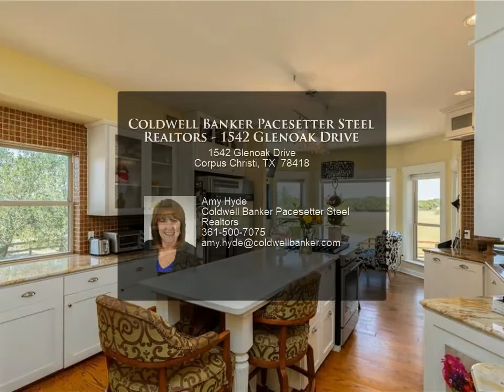Coldwell Banker Pacesetter Steel Realtors - 1542 Glenoak Drive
Please enjoy this property video created by Coldwell Banker Pacesetter Steel Realtors

Enter the gates of this charming estate and find a sophisticated country retreat in the city. The serene front lawn leads to a home that offers ideal flow between entertaining and private spaces. The elegant chef?s kitchen features stainless steel appliances, beautiful finishes and generous cabinetry. The gracious owner?s suite offers an unparalleled view, double-sided fireplace and extensive closet. Six beautiful bedrooms and four and a half bathrooms located throughout the three floors offer privacy for family and guests. Flooded with natural light, this stately home overlooks 10+ acres, a heated saltwater pool, corrals, a five stall barn and shaded kennel. Expansive covered patio includes screened-in porch, multiple entertaining areas and storage. Stocked pond, tree groves and plenty of space for animals to run. Minutes away from the Laguna Madre. Truly a one of a kind luxury sanctuary!

4 full bath, 1 half bath

Amy Hyde
Coldwell Banker Pacesetter Steel Realtors